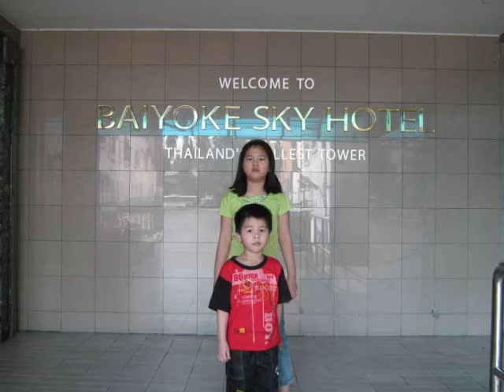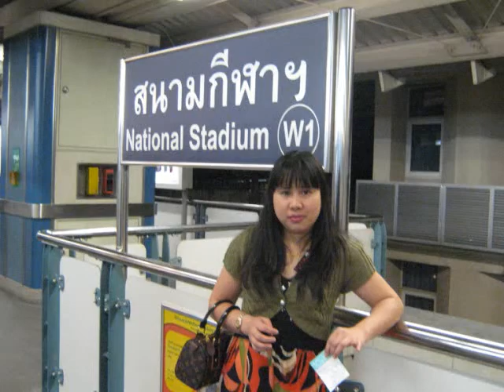Letty and family in Floating Market, Thailand (뜨 시장, 방콕, 타이란드)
Letty and kids Kaysey, kayLynn, Kevin and husband Soon Lee visited Bangkok in December 2008. We visited Damnuen Saduak floating market, chinatown, pratunam and shopping in MBK, Siam Paragon. We flew from Abu Dhabi by Sri Lanka Airlines and then we flew AirAsia to Kuala Lumpur.